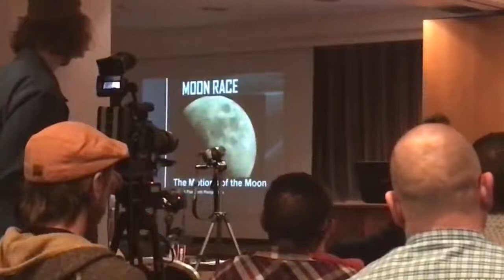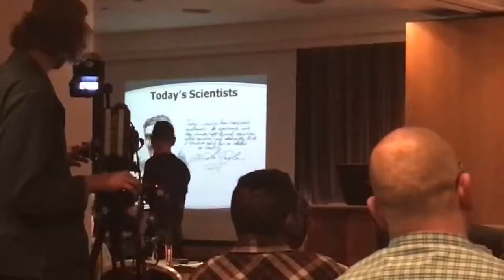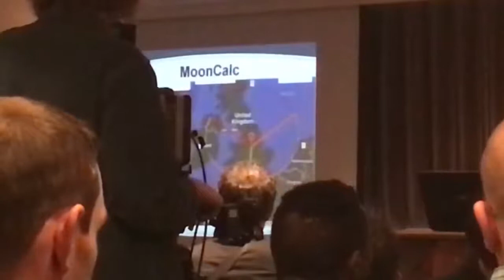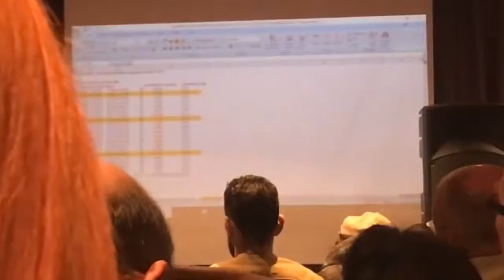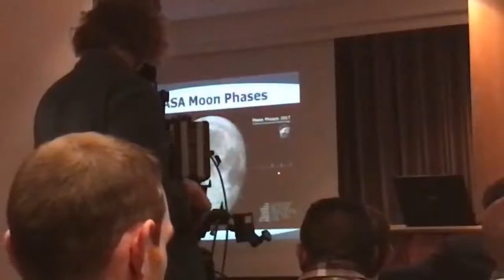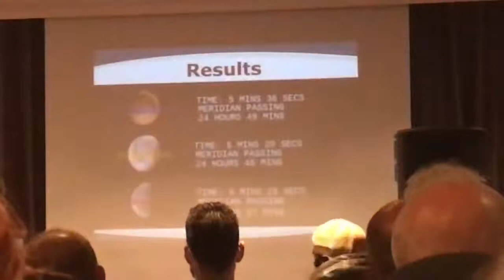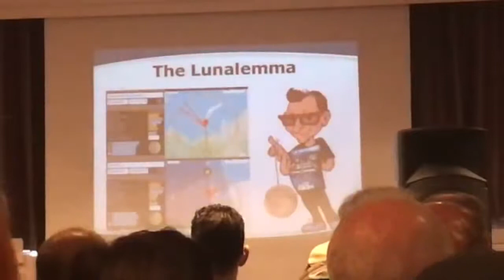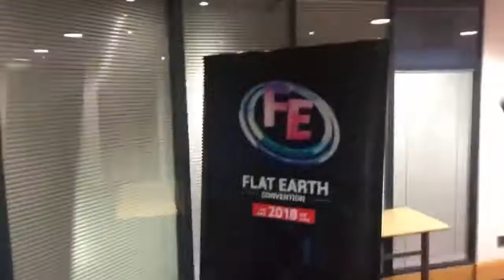Fe uk conference : attendees footage 2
We will be uploading our own footage over the next few weeks, please be patient as we need to sort and cut everything first.